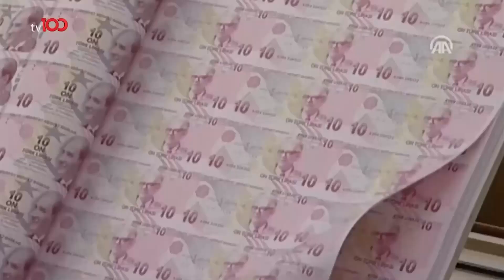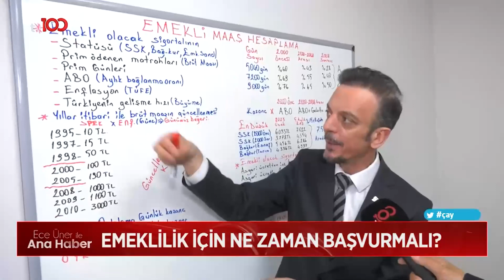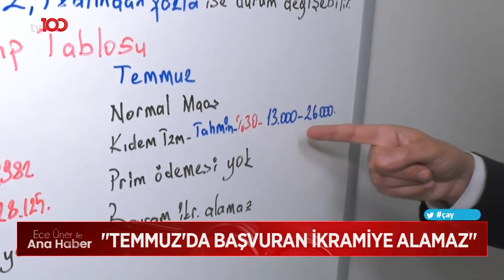ASGARİ ÜCRET NE KADAR OLACAK? | TV100 HABER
Temmuz ayında asgari ücrete zam yapılması planlanıyor. Milyonlarca çalışan da zam oranını merak ediyor. Peki asgari ücret beklentileri neler?

Frekans: 11916
Sembol: 30000
Polarizasyon: V (Dikey)
Frekans: 12729
Sembol: 30000
Polarizasyon: V (Dikey)